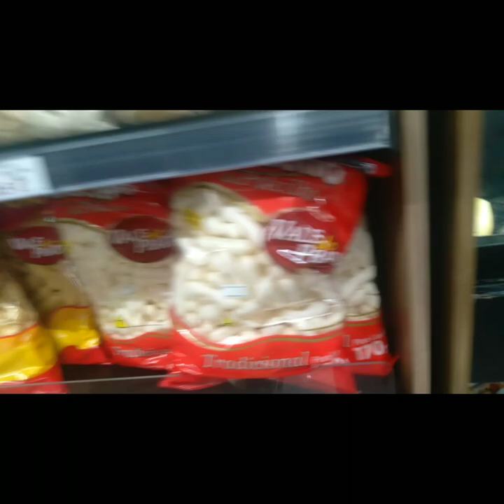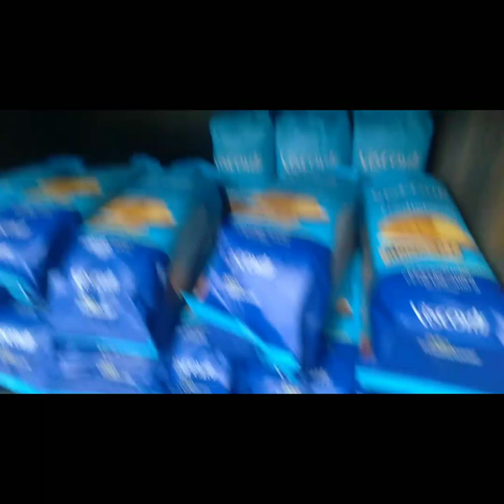No Supermercado | Episódio 2| Vlog Do Pedro Emanuel Entertainment 🤩🥳🌈⭐🌟⚡DIVERSÕES 🎉🎊🏢